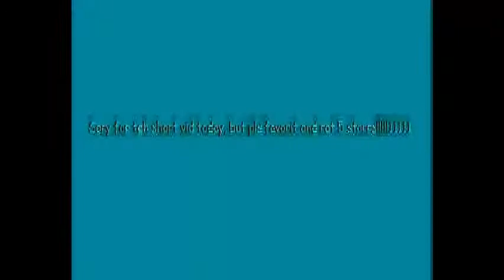OMG GUYZ I FOND OUT HOW 2 DISAPEER IN REL LIF!!!!!!111111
OMG GUYZ WOW TIS EPIK TRIC ACTUALLY WORK IN REEL LIFE!

MAK SURE TO RAT FIV STAR!111 xD xD xD xD xD xD